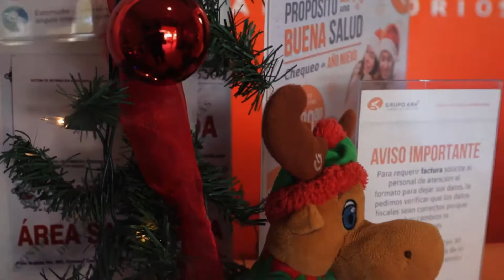FELIZ NAVIDAD 2021 | ARH LABORATORIOS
Feliz Navidad para tod@s!